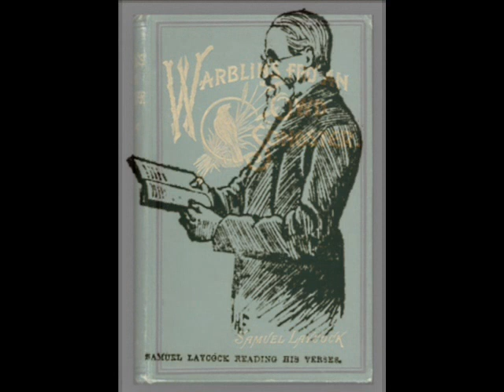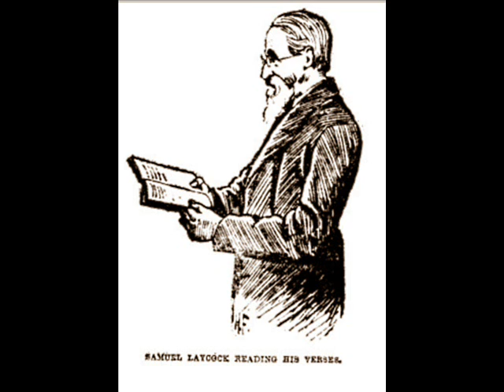Owd Playmates by Samuel Laycock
Sam remembers days gone by.